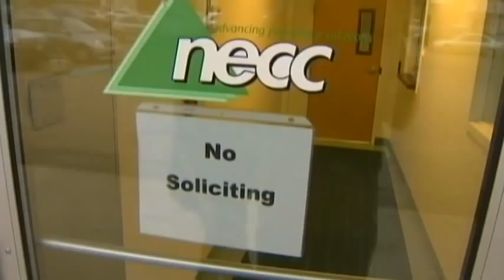Meningitis outbreak originated from MA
The number of people sickened by a nationwide meningitis outbreak has risen.